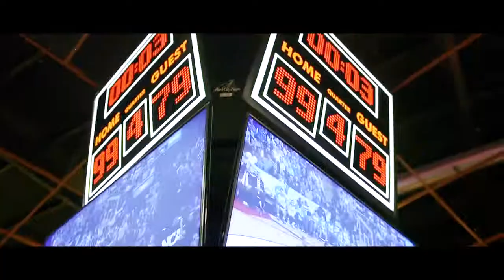Christian Youth Night Lock-Ins at Craig's Cruisers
Calling all youth leaders, gather your students for a night of food, fun and fellowship!

Looking to grow your youth group attendance? We want to be your growth partner, ask about our special Youth Outreach Program.